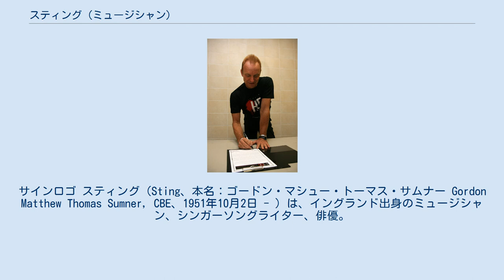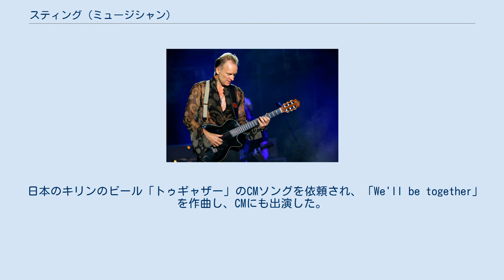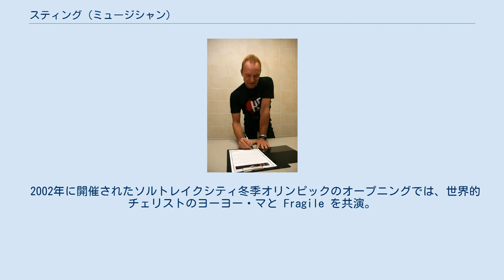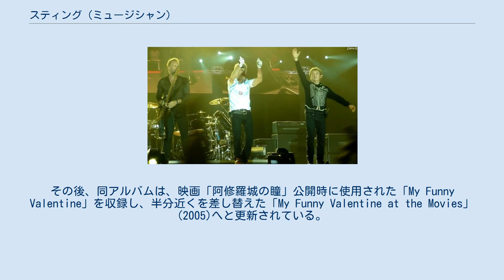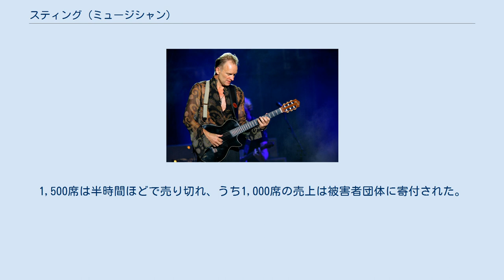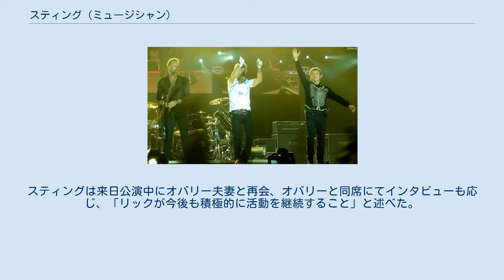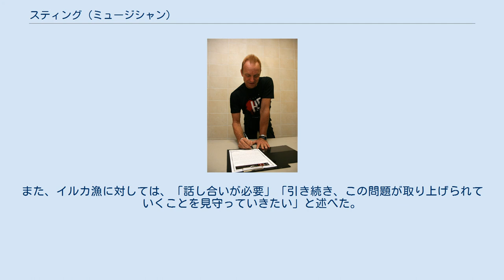スティング (ミュージシャン)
サインロゴ スティング（Sting、本名：ゴードン・マシュー・トーマス・サムナー Gordon Matthew Thomas Sumner, CBE、1951年10月2日 - ）は、イングランド出身のミュージシャン、シンガーソングライター、俳優。
ポリス結成以前のライブなどで、蜂を連想させる黄色と黒の縞の上着を愛用していたことからスティング（sting＝「ちくりと刺す」の意味）と呼ばれるようになった。
 1977年にロックバンド「ポリス」を結成し、ベーシスト兼ボーカルとして活躍した。
ポリス活動休止後はソロ・アーティストに転じ、グラミー賞など数々を受賞。
俳優としても知られている。
ポリス在籍期とソロ活動のアルバムの売り上げは一億枚を超えている。
 妻は女優トゥルーディー・スタイラー、息子はフィクション・プレインのボーカル担当ジョー・サムナー、娘は歌手のエリオット・サムナー（デビュー時の名はアイ・ブレイム・ココ（I Blame Coco））。
身長181cm。
 ポリス - 再結成時のグループショット (2008年6月) ギターを弾くスティング (2006年6月) ニューカッスルのカトリック系男子校、セント・キャスバート・グラマー・スクールを卒業後、ウォーリック大学に通っていたが卒業はしていない。
なお実家は牛乳屋であり、兄が継いでいる。
1971年から1974年の間、イングランド北部教員養成大学（現ノーザンブリア大学）に通い、卒業後はニューカッスル北部にあるセント・ポール小学校の国語教師として5歳から9歳までの児童を受け持った。
「高校教師」という邦題の曲のために高校教師だったと誤解されることが多いが、この歌は教育実習で15歳の生徒を担当した経験を元にしたものである（ただし、実体験を表したものではなく、彼によると、人気絶頂のロック・スターと若い女性ファンとの関係を暗喩として表したもの）。
 ビートルズ、キンクスで音楽に興味を持ち、ボブ・ディラン、セロニアス・モンク、チャーリー・ミンガス、マイルス・デイヴィス、ジョン・コルトレーンの影響を受けて育つ。
教員養成大学在学時、毎夜地元のジャズ・セッションに参加した。
ニューカッスル・ビッグ・バンドにベーシストとして参加、1972年、スティングにとってはじめてのアルバム『Newcastle Big Band』をリリース。
1974年ジャズ・ロック・バンドラスト・イグジットを結成、1976年にはロンドンで活動することを決めていたところ、スチュワート・コープランドに誘われて、ヘンリー（アンリ）・パドゥバーニと共にポリスを結成する。
その後、ストロンチウム90で一緒だったアンディー・サマーズが加わり4人編成となったが、ヘンリーが脱退しトリオとなる。
 1984年にバンドの活動が停止。
 1985年、ソロ活動を本格的に開始。
ジャズ・ミュージシャン（ケニー・カークランド、オマー・ハキム、ブランフォード・マルサリス他）を起用してアルバムを制作し、注目を浴びた。
第一次スティング・バンドの練習など「バンドが生まれる時を記録した」模様はVHSビデオに収めて公開（「ブルー・タートルの夢〜 A Band Is Born」）されている。
また、同年にはスティングがゲスト参加したマイルス・デイヴィスのアルバム『ユア・アンダー・アレスト』や、ダイアー・ストレイツの楽曲「マネー・フォー・ナッシング」も発表された。
 日本のキリンのビール「トゥギャザー」のCMソングを依頼され、「We'll be together」を作曲し、CMにも出演した。
 1994年には、宮崎シーガイアのCMに出演し、キャンペーンソング「Take Me to the sunshine」を提供し、また、別テイクのタワーホテルのCMでは「When we dance」を提供し、同施設のこけら落しライブも行っている。
しかし、その後、来日時に受けた共同記者会見の席上で、宮崎シーガイアが地域の自然を破壊し問題視されているという主旨の質問を記者より受け、急遽、CMを降板するに至る。
 1999年に発表した『ブラン・ニュー・デイ』は、第42回グラミー賞を2部門で受賞。
 ベースを弾くスティング (2013年6月) ベーシ...